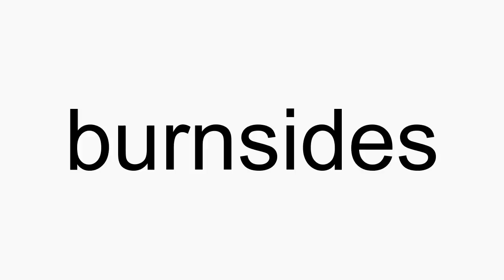How to pronounce burnsides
burnsides American English pronunciation. How to pronounce burnsides correctly. How to say burnsides in proper American English.